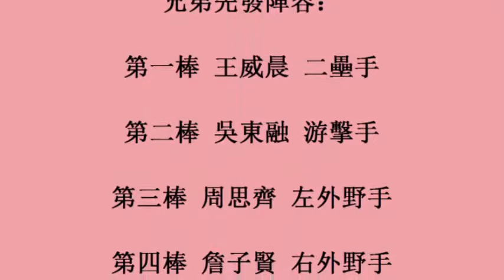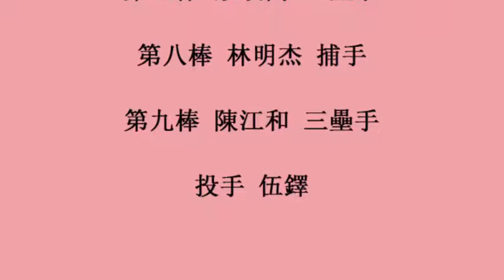中華職棒／恰恰回來了 台灣大賽打第7棒鎮守一壘 (28october2017)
中華職棒／恰恰回來了　台灣大賽打第7棒鎮守一壘